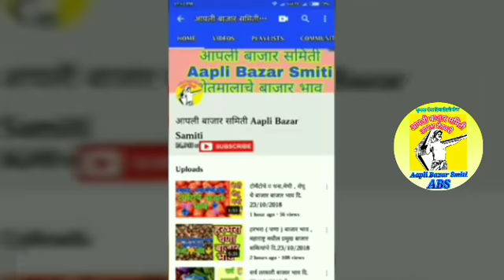कापूस बाजार भाव गुजराथ मधील ## cotton price in Gujrath** 5750/_